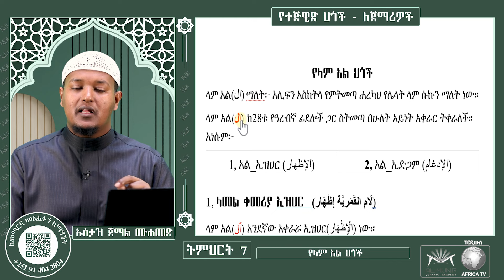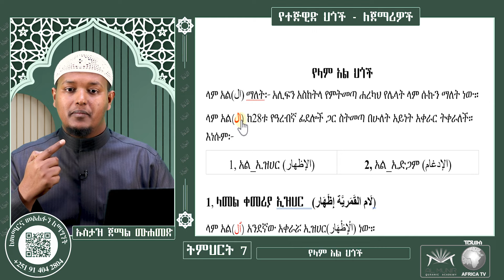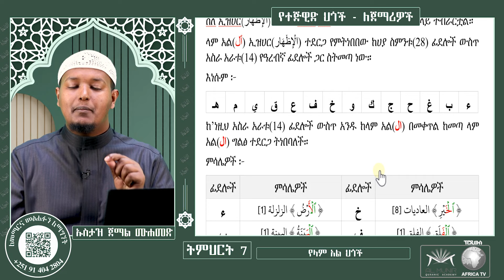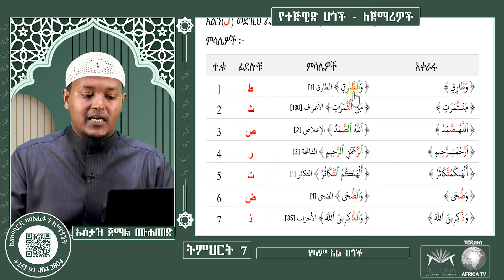07 - የላም ሱኩን ህጎች || የተጅዊድ ትምህርት ለጀማሪዎች || አድስ ለጀማሪዎች የመማሪያ መፅሐፍ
07 - የላም ሱኩን ህጎች || የተጅዊድ ትምህርት ለጀማሪዎች || አድስ ለጀማሪዎች የመማሪያ መፅሐፍ

⏭አድስ መፅሐፍ ለጀማሪዎች የመማሪያ መፅሐፍ
📚 የአል_ቃዒደቱን ኑራኒያህ ንባብ እና የተጅዊድ ህጎች
📍ሙሉውን በጥሞና ከተከታተሉ በኋላ ወደ ቀጣዩ ቪድዮ ይሸጋገሩ

በሚከተሉት ማህበራዊ ትስስር ገፆች ያገኙናል ይከተሉን